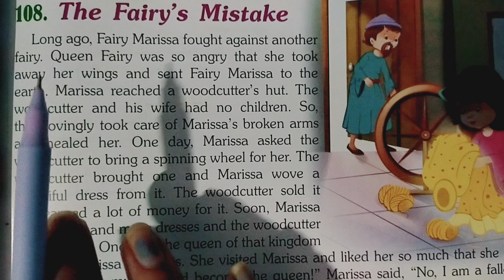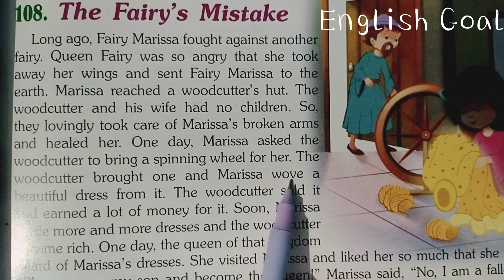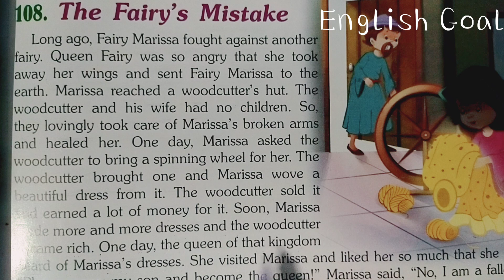जीरो से इंग्लिश कैसे सीखें। How to read English book ? English Goal...📖📖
animated Stories
fairy tales English
story animated
maha cartoon TV
little singham new episode
chidiya wala cartoon Hindi kahani
anath bete ka Naseeb
Moti Patlu
viral English video

Present Tense
Uses of Tense
Past Tense
Past Perfect continues Tense
All tenses video
कहानी के माध्यम से अंग्रेजी सीखें । English story for learning English ।
English translation in Hindi। English की हिन्दी कैसे बनाएं?

1. English padhA Little Garden Gnome अभी सीखें इंग्लिश की हिन्दीna kaise sikhien?
2. English likhna kaise sikhien?
3. इंग्लिश कैसे पढ़ें?
4. इंग्लिश की हिन्दी कैसे बनाएं? nhi
,5. English spelling correction
6. New vocabulary words
7. English translation
8. English bolna kaise sikhen
9.Bachon ko English kaise sikhayien
रोज बोले जाने वाले अंग्रेजी के छोटे छोटे वाक्य